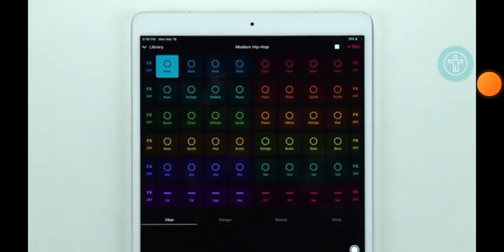6 sierpnia 2020